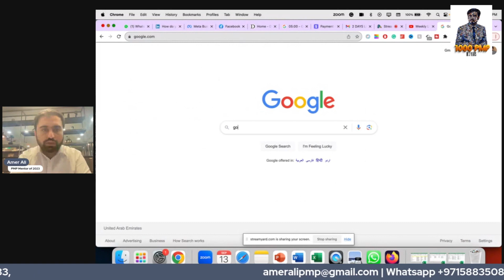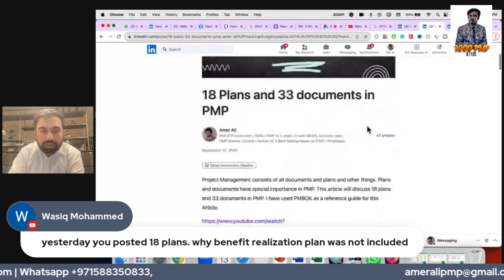PMP Question answer 2023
This is summary of the Question answer session we had in coaching call. These questions are very important and can help you to pass PMP exam.